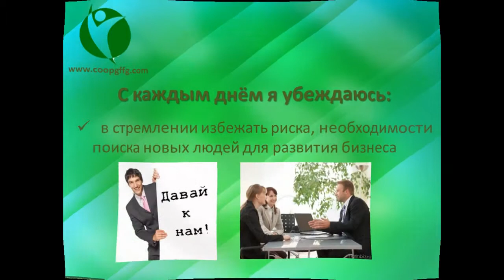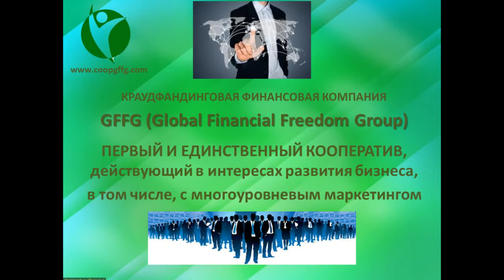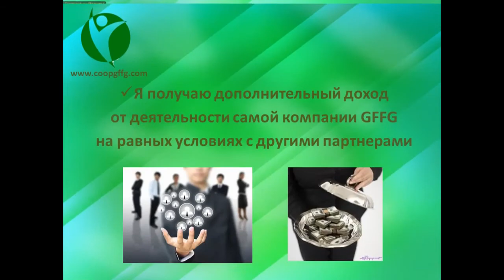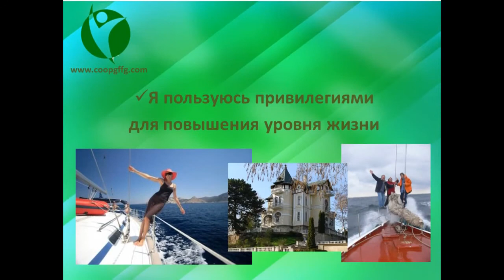Кредитование Вашего Бизнеса на 100% без условий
Ты хочешь стать ЭКСПЕРТОМ SKYPE, ищешь качественное обучение по личностному росту, практические тренировки по приглашению новых людей в свою команду лучшим и проверенным многолетней практикой способом - голосом, узнать пошаговую систему построения команды в Интернет, попасть на технические уроки и многое другое, приглашаю тебя в Skype Академия "SBS". Подробнее на этом на сайте Кто я Контакт Скайп: wed-lys